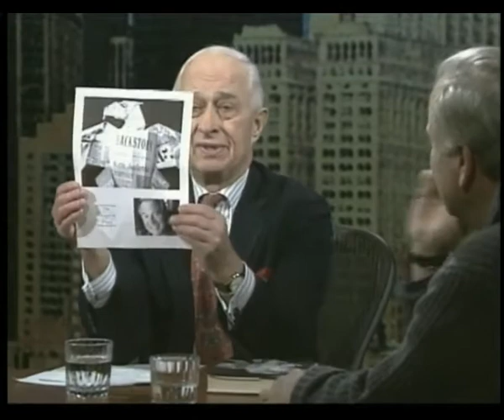DIGITAL AGE - If Bush Doesn't Read Papers, Why Should We? - Ken Auletta.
There used to be a time when no president began his day without reading The Washington Post and The New York Times.  Now the president doesn't read them at all. Does that say more about the President or the current state of newspapers?  Ken Auletta, author of "Backstory: Inside the Business of News," should know.  His new book focuses mainly, but not entirely, on the unhappy state of newspapers in the US.  James Goodale, vice chairman of The New York times, hosts.   2/11/04